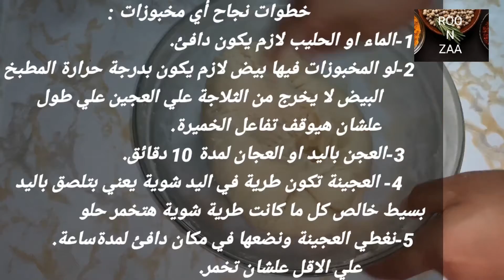فطائر الجبنة 🧀🍞 مش هتعرف انت اكلت كام قطعة 🙆 من جمال طعمها هتعشقها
معجنات أو فطائر الجبنة 🧀 الجميلة دي طعمها خطير جدا ومش هتبطلوا تعملوها علي طول